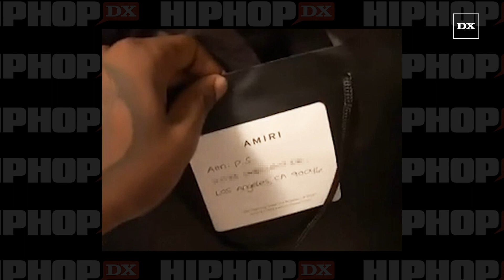Surveillance Footage Reportedly Suggests Pop Smoke's Murder Was Targeted Hit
LOS ANGELES, CA – Pop Smoke’s murder this week was initially assumed to be a botched robbery but now, TMZ reports surveillance footage on the Hollywood Hills home where he was shot and killed suggests a targeted hit.